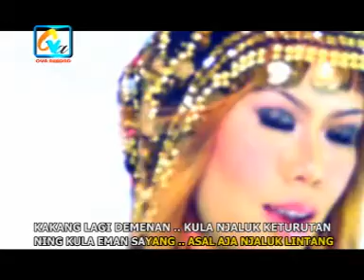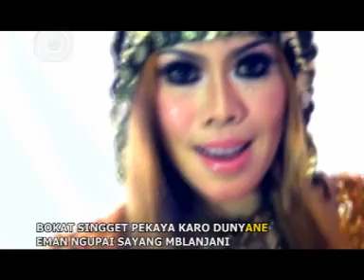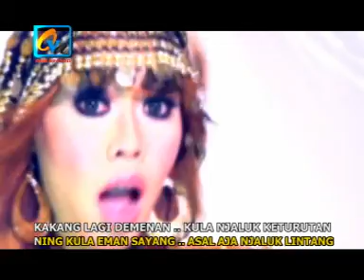TIA INOVA - Ki Mardiah